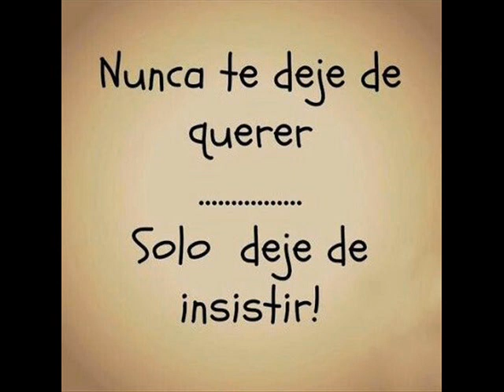SENTIMIENTO FABIO SAÑUDO